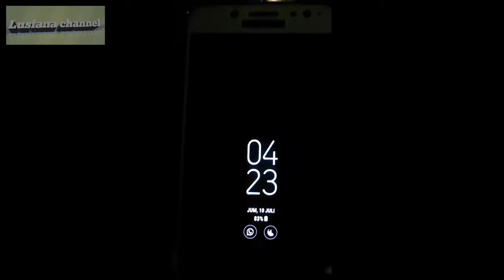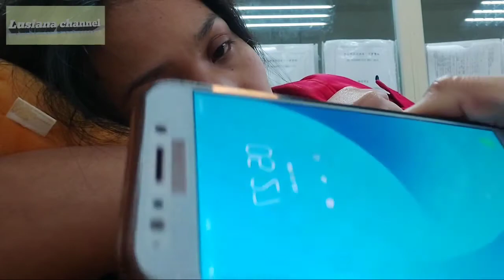Ceria Tki " Caraku mencuri waktu sholat di saat kerja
Video saya tentang cerita ku kerja di pabrik, disini bagaimana cara kerja & harus bisa mengatur waktu   sendiri saat kerja ataupun saat libur biar bermanfaat bagi kita & teman" semua.